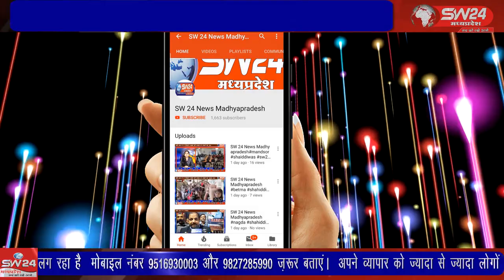SW 24 News Madhyapradesh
kannod vidhiksewa wariskhan waris मध्यप्रदेश राज्य विधिक सेवा प्राधिकरण जबलपुर के निर्देशानुसार 2 अक्टूबर गांधी जयंती पर आजादी का अमृत महोत्सव के अंतर्गत जागरूकता कार्यक्रम शासकीय कन्या शाला में मां सरस्वती और राष्ट्रपिता महात्मा गांधी के चित्र पर माल्यापर्ण कर की